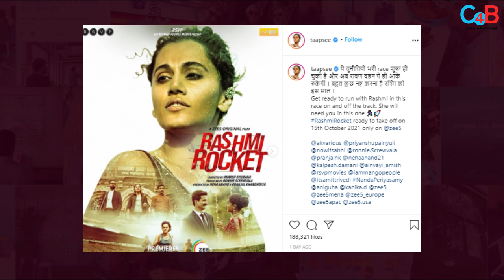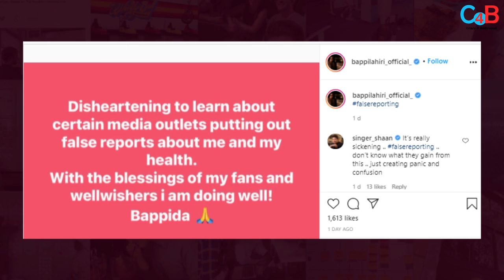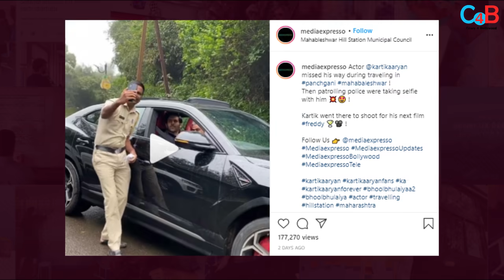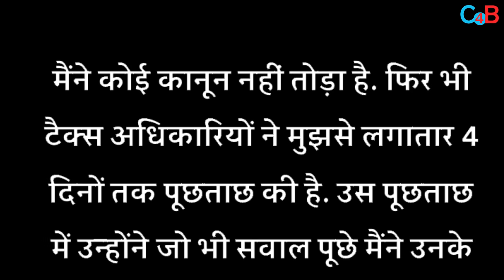Top 10 Big News of Bollywood |21st SEPTEMBER2021| Salman Khan, Akshay Kumar, Raj Kundra